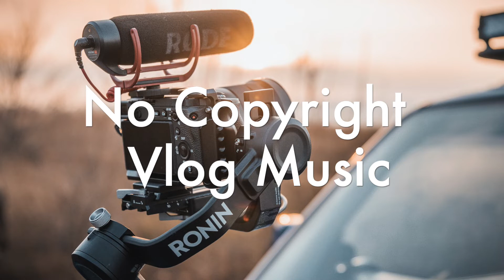No Copyright Music & Sound 25 -- 30 MINUTES VLOG MUSIC I FOOD VLOG I TRAVEL VLOG I HOLIDAY VLOG.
No Copyright Music and Sounds
No Copyright RoyaltyFreeMusic
No Copyright BackgroundMusic
Vlog Music
Travel Music
Meditation Music
Classical Music
Play Music
Youtube Music
Music and sounds
mp3 download
Download music
Download mp3
Web music
Google music
Soothing music